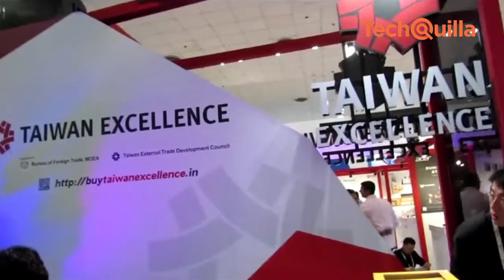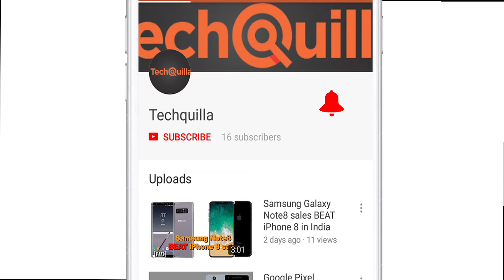Tech News | Xiaomi launches 'Mi TV 4A', Convergence India Expo begins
Xiaomi on Wednesday unveiled the "Mi TV 4A" series with 32-inch and 43-inch models, less than a month after it debuted its 55-inch "Mi TV 4" in India. 43-inch variant of Mi LED TV 4A is priced at Rs 22,999 while its 32-inch variant costs Rs 13,999. Several Taiwan-based Information and Communication Technology (ICT) brands on Wednesday displayed their advanced products at the ongoing Convergence India 2018 expo here in New Delhi .